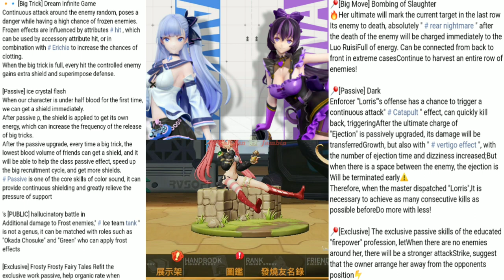youtube video #-2PPnzDtTKA